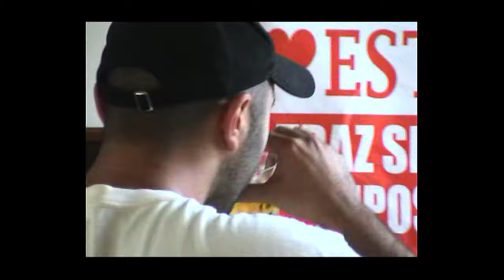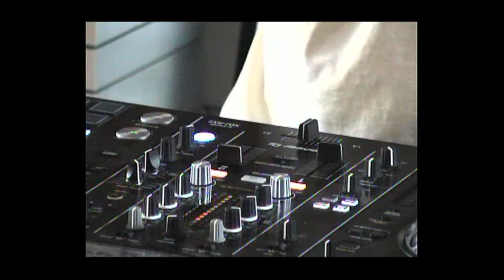SOMOS*radio EP.031 Marv Ali Selections DJ SET (Video Edition)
First video episode ever, this historic moment has finally arrived, please sit back and enjoy or stand and have a dance.

Tracklist:
Asa - Djavan
Nothing Can Come Between Us - Sade (02:20)
Summer Body - Aldorande (04:50)
Turn on Some Music - Marvin Gaye (07:41)
To Each His Own - Patrice Rushen (10:29)
You’re a Good Girl - Lillo Thomas (12:47)
Tonight - Kleeer (15:04)
Intimate Connection - Kleeer (17:21)
Tell Me Love - Michael Wycoff (20:14)
Gonna Make You Mine - Loose Ends (24:01)
Something Just Ain’t Right - Keith Sweat (26:28)
The Finest (29:18)
Saturday Love - Cherrelle, Alexander O’Neal (31:47)
Falling In Love - Surface (33:47)
You Are in My System - The System (37:01)
You Used To Hold Me So Tight - Thelma Houston (40:19)
Spiritual Walkers - Stevie Wonder (43:19)
Finesse - Glenn Jones (46:06)
Such a Feeling - Aurra (49:14
High Hopes - The S.O.S Band (52:14)
A Night to Remember - Shalamar (55:50)
Forget Me Nots - Patrice Rushen (59:02)

Big thanks to all our friends we love you.

Background image: 1994 - Romenia vs Argentina - Oitavas de Final Copa do Mundo 1994

SOMOS*radio Productions 2023. São Paulo, Brasil.
video por cauliflower.am